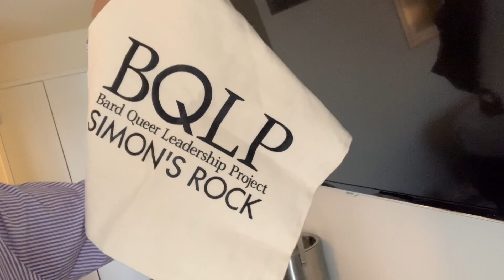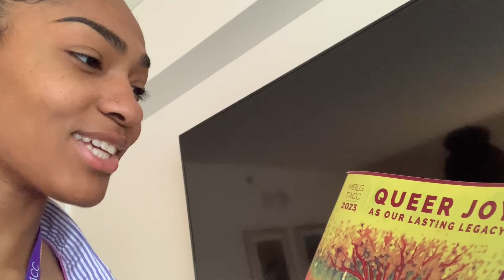MBLTACC 2023 — VLOG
I know my videos are not for everyone so if anything resonated or you enjoyed The Midwest Bisexual Lesbian Gay Transgender Asexual College Conference (MBLTACC) VLOG, please do not be shy with the like, comment, or subscribe button(s)!